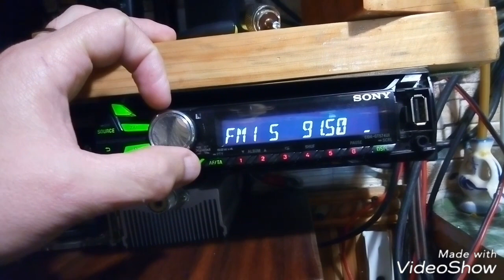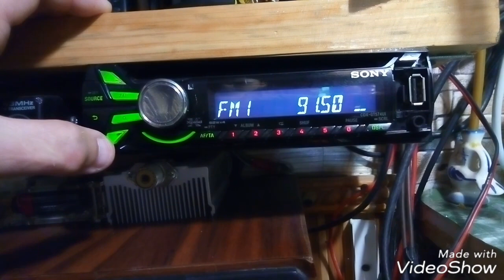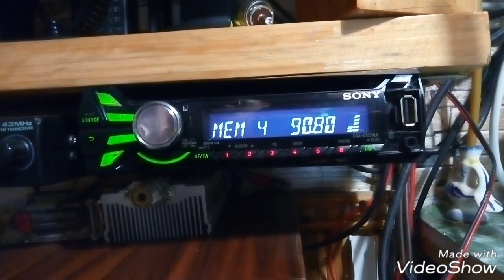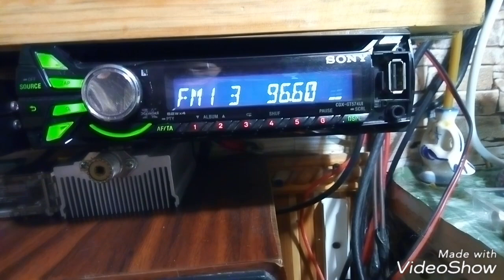крым на фм диапазоне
место приема город Запорожье qth lokator  kn77ou.антенна 2 элемента яги в вертикальной поляризации